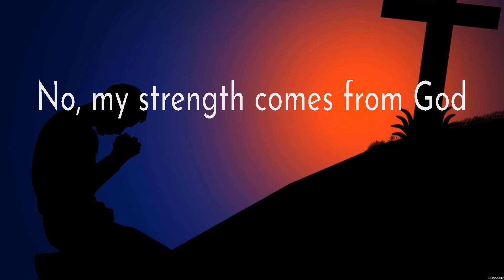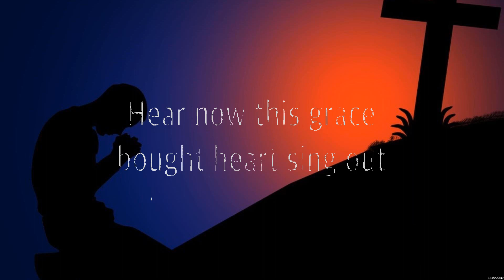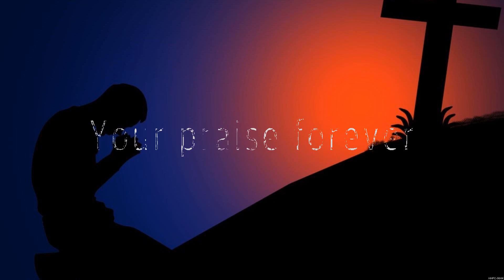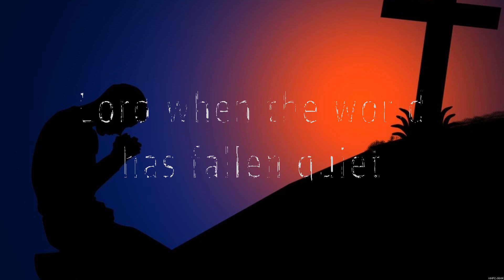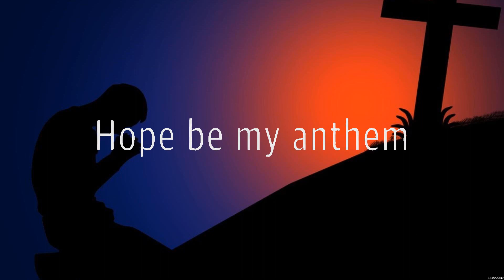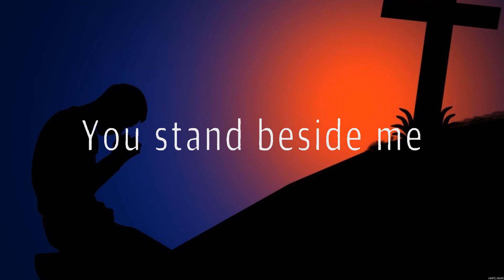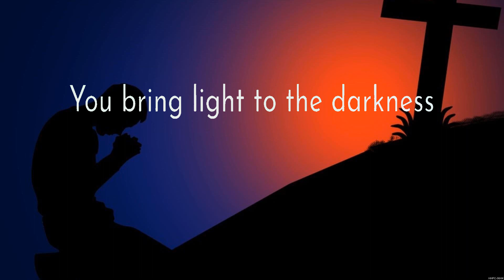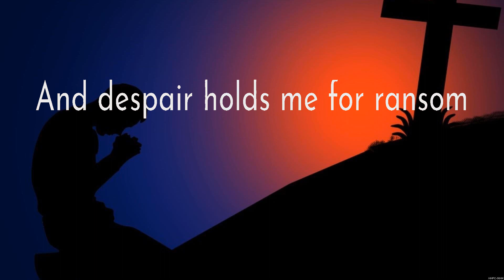for KING & COUNTRY Shoulders Lyrics Hillsong Worship, Casting Crowns, Newsboys #3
for KING & COUNTRY - Shoulders (Lyrics) Hillsong Worship, Casting Crowns, Newsboys

1. for KING & COUNTRY - Shoulders
2. Hillsong Worship - Jesus I Need You
3. Casting Crowns - Great Are You Lord
4. Newsboys - We Believe